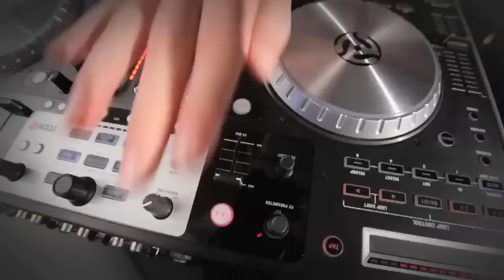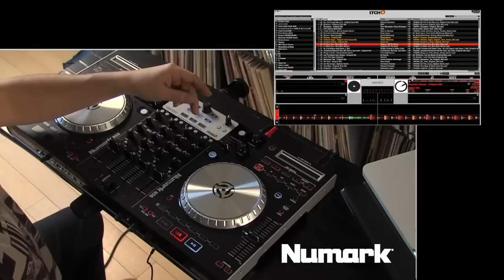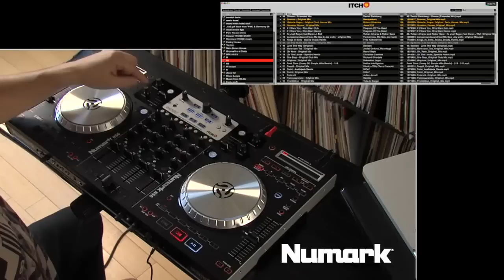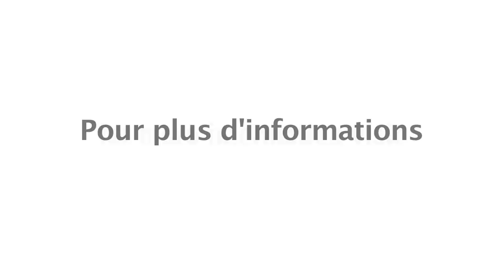Contrôleur Numark NS6 (La Boite Noire)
Un tour d'horizon de ce nouveau contrôleur 4 canaux pour Serato ITCH.